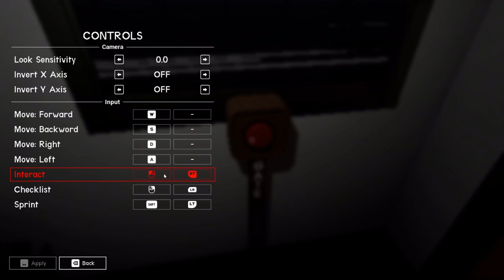A simple boat game, what could go wrong? (The Ferry) Indie Horror Game